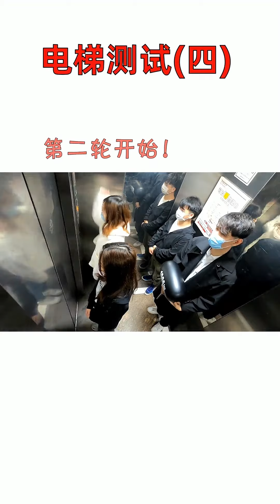當電梯裡美女要幫拖一下外套時，路人帥哥看到後，他會幫忙嗎？ 【整個路人】